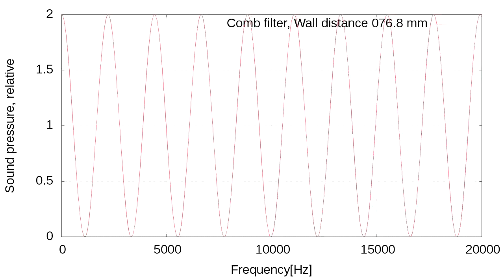Comb Filter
Frequency response change by a reflection on a wall. Linear plot